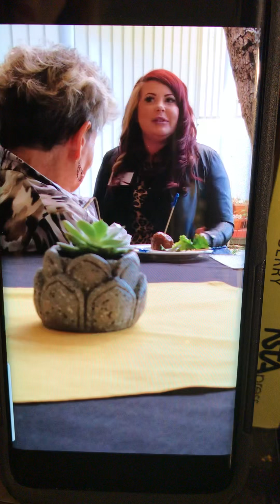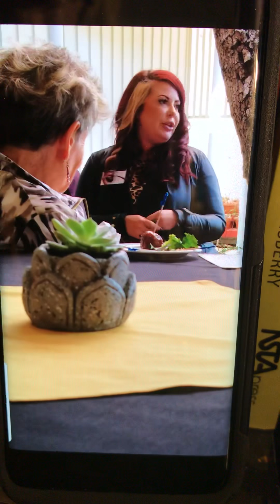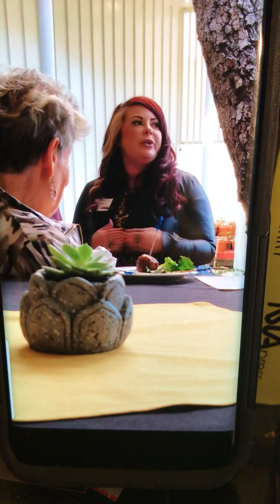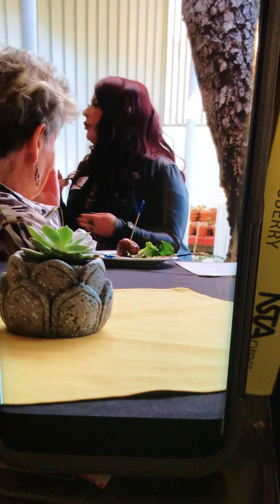The speech I gave tonight!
I know some of you wanted to see me in action! This is me giving a speech at CSULB President Conley’s home. I wanted to thank the donors who support scholarships because they have had such a positive impact on me! Sorry it’s so long! Hope you enjoy getting to know me a little better :)